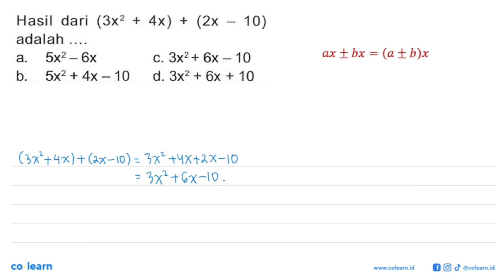Hasil dari (3x^2+ 4x) + (2x -10) + adalah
Topik atau Materi: Operasi Hitung pada Bentuk Aljabar - OPERASI DAN FAKTORISASI BENTUK ALJABAR - ALJABAR - Matematika Kelas 7 SMP - KTSP

Sumber Soal: Kupas Matematika SMP, KTSP, AD, 2010 , N/A

00:00 : Bedah Soal
01:00 : Konsep, rumus dan pengertian Operasi Hitung pada Bentuk Aljabar
01:18 : Langkah penyelesaian soal
00:01 : Jawaban akhir
00:31 : Penutup